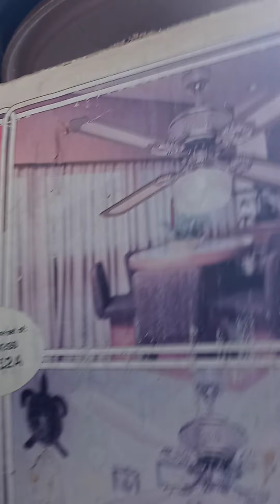garage sale (wet) fail